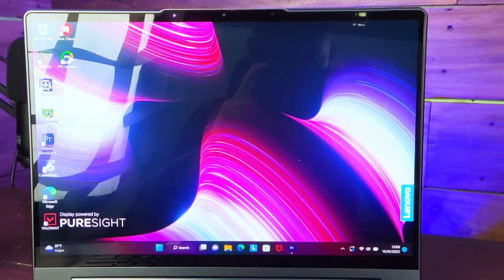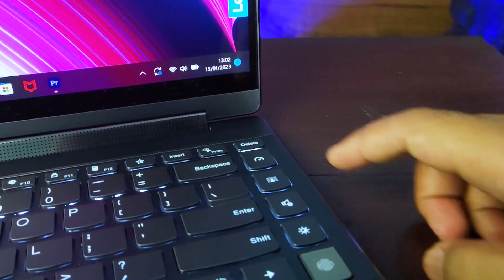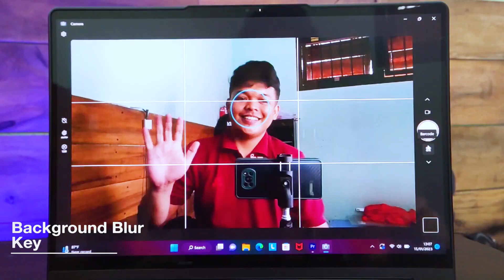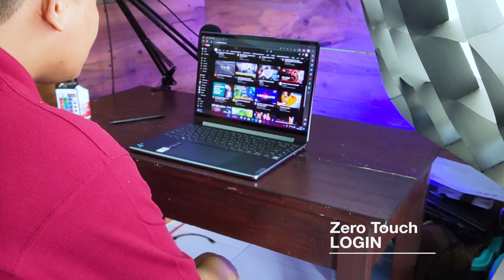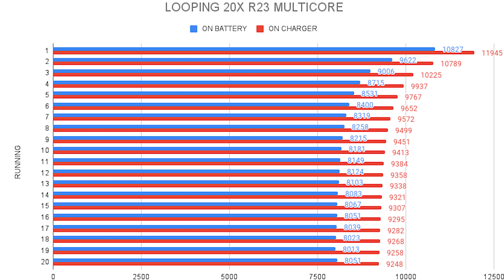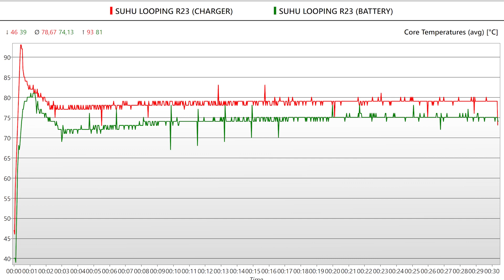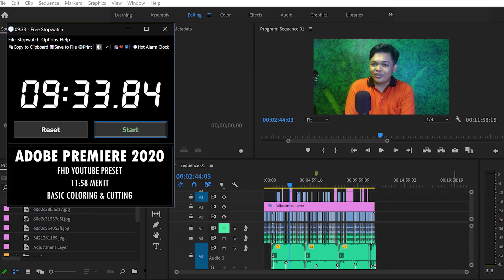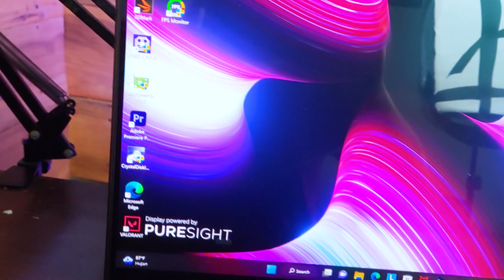Laptop Premium Seharga 1 UNIT SEPEDA MOTOR - Lenovo Yoga 9 14-IAP7 | TECH REVIEW